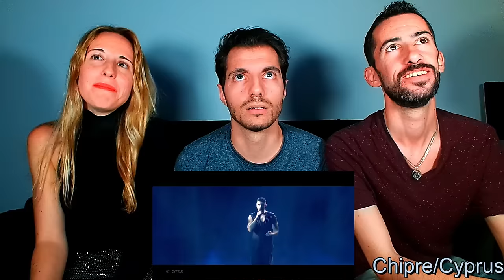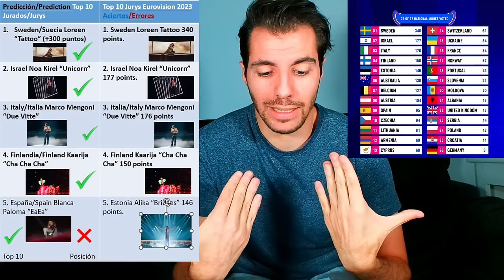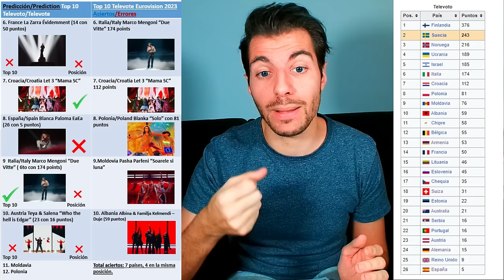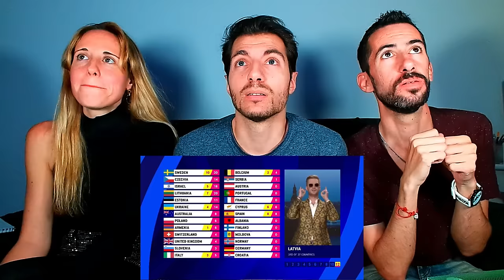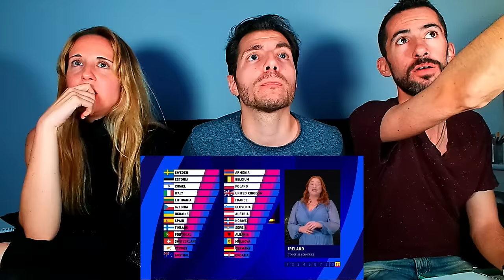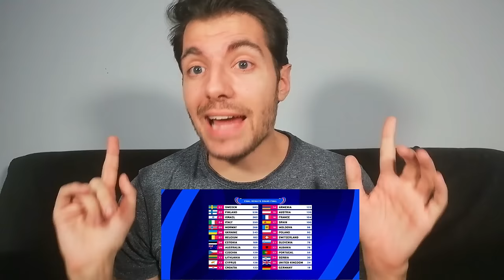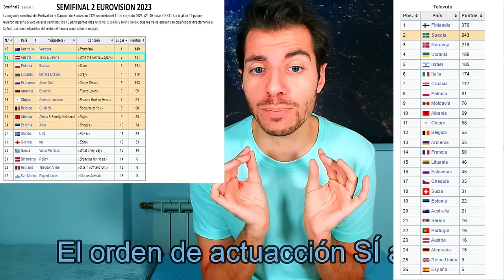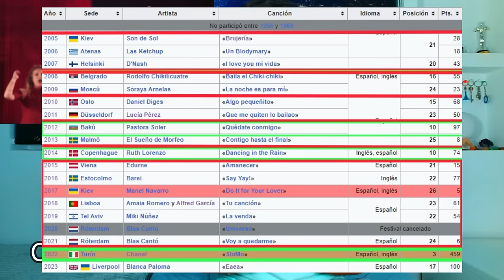Eurovision 2023 Grand FINAL Reaction/Reaccion Performances + Results + Conclusiones (english subt)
El sábado 13 de Mayo se celebró la Final de  Eurovision 2023 dónde compitieron:

Austria: Teya & Salena - Who the hell is Edgar?
Portugal: Mimicat - Ai coração
Suiza: Remo Forrer - Watergun
Polonia: Blanka - Solo
Serbia: Luke Black - Samo mi se spava
Francia: La Zarra - Évidemment
Chipre: Andrew Lambrou - Break a broken heart
España: Blanca Paloma - Eaea
Suecia: Loreen - Tattoo
Albania: Albina & Familja Kelmendi - Duje
Italia: Marco Mengoni - Due vite
Estonia: Alika - Bridges
Finlandia: Käärijä - Cha Cha Cha
Chequia: Vesna - My sister's crown
Australia: Voyager - Promise
Bélgica: Gustaph - Because of you
Armenia: Brunette - Future lover
Moldavia: Pasha Parfeni - Soarele şi Luna
Ucrania: TVORCHI - Heart of steel
Noruega: Alessandra - Queen of kings
Alemania: Lord of the Lost - Blood & glitter
Lituania: Monika Linkytė - Stay
Israel: Noa Kirel - Unicorn
Eslovenia: Joker Out - Carpe diem
Croacia: Let 3 - Mama ŠČ!
UK/Reino Unido: Mae Muller - I wrote a song

En esto vídeo reacciono en directo a la final y podéis ver mi reacción y la de  @__almasalvaje__  y @Ivannpi a las actuaciones enteras y a las votaciones de Eurovision.

In this video I react live to the final and you can see my reaction and that of @__almasalvaje__ and @Ivannpi to the whole performances and the Eurovision voting.